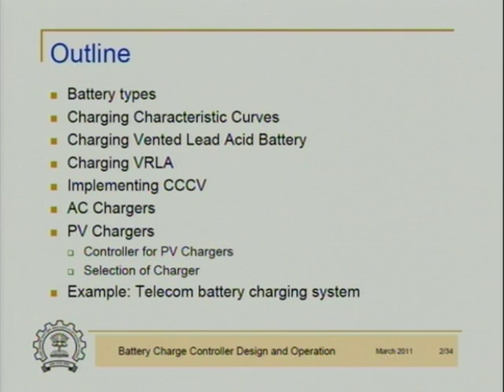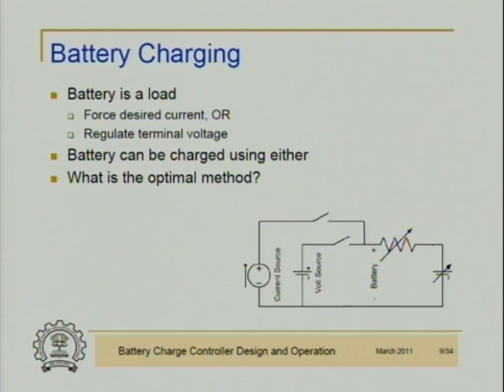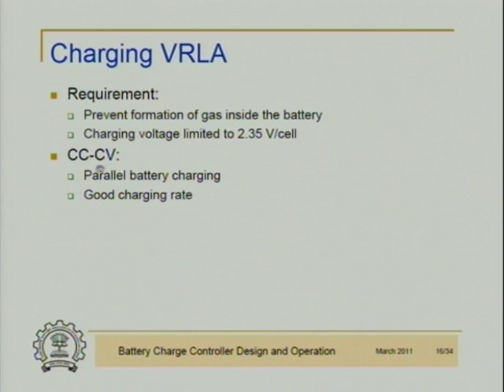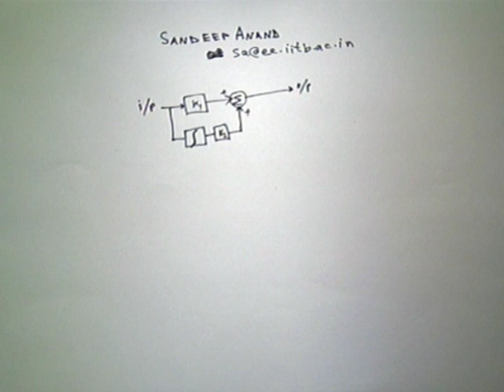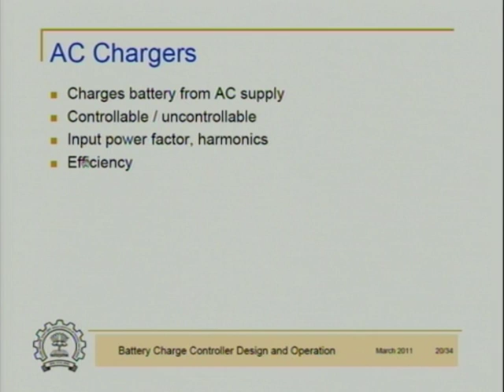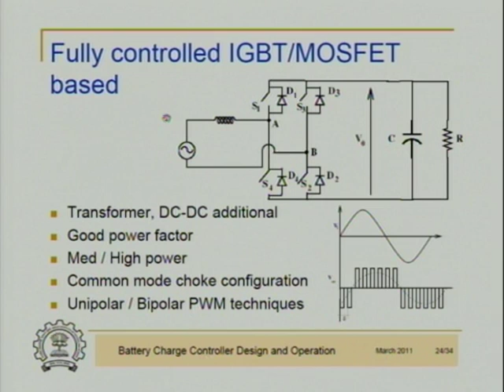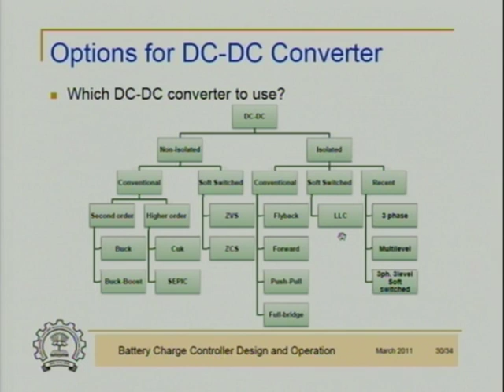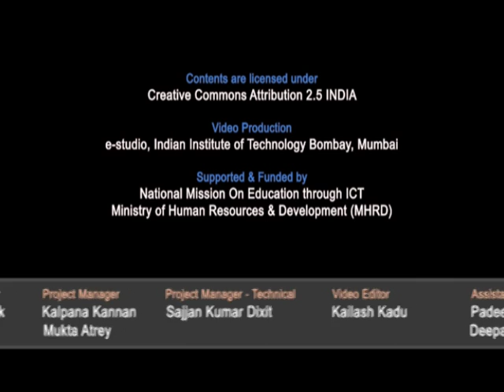SP C L9 Battery Charge Controller Design and Operation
This is 9th session of Solar Photovoltaics Workshop arranged for coordinators. It was delivered by Mr. Sandeep Anand from IIT Bombay.

In this session he talked about types of Battery, Charging characteristic curves, Charging vented lead acid battery, Charging VRLA, Implementing CCCV, Battery charge controller design and Operation, AC charges, PV charges and also gave some examples of telecom battery charging system.